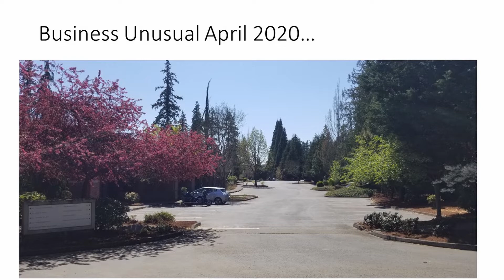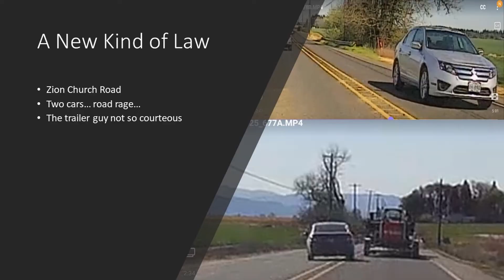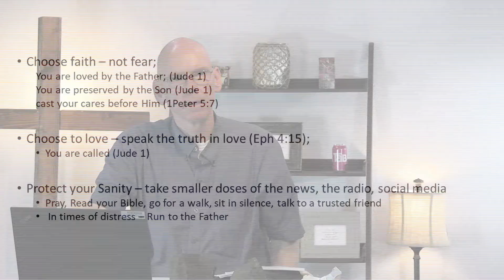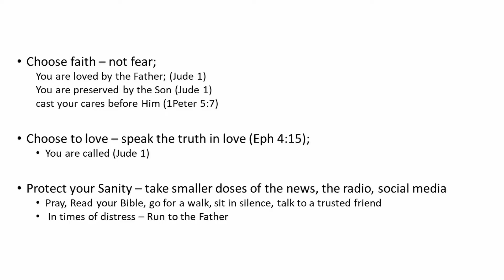Parkside Worship 6 28 20